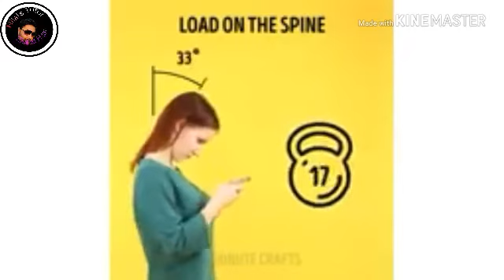29 things which we are doing wrong in our daily life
Creative minds